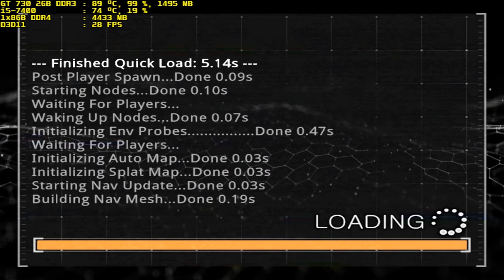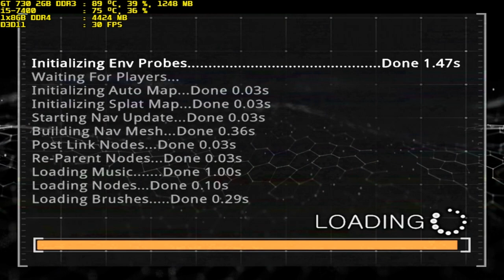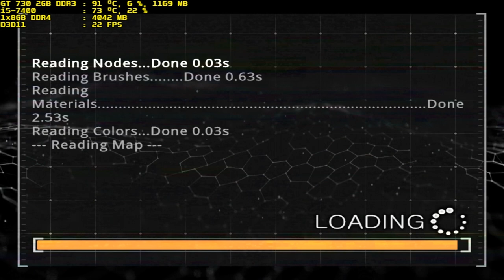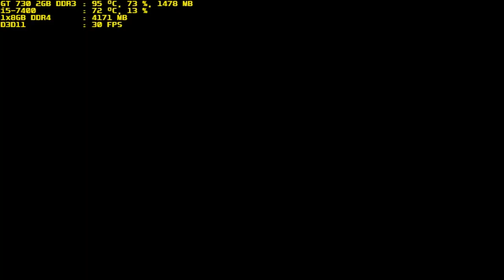prodeus easy gt 730 2gb ddr3 i5-7400 1x8gb ddr4 part 6